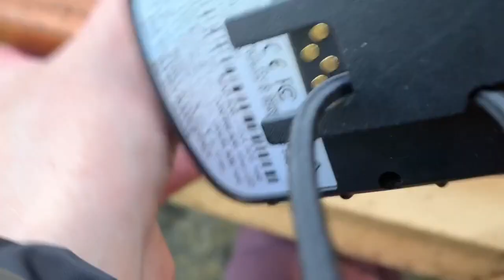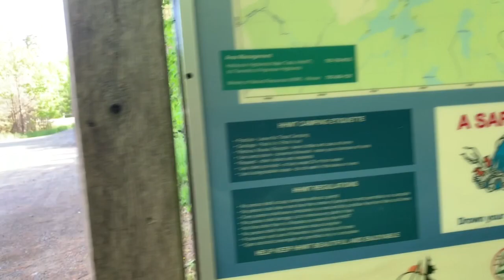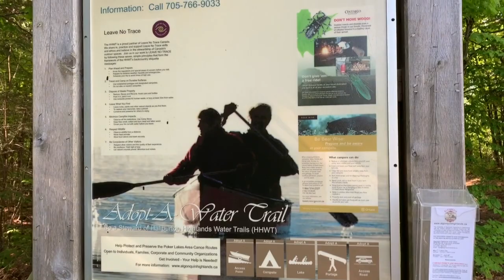First Solo Canoe Trip Bentshoe Lake PART 2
This video shows my first solo canoe trip. This canoe trip is to Bentshoe like in the poker lakes area.